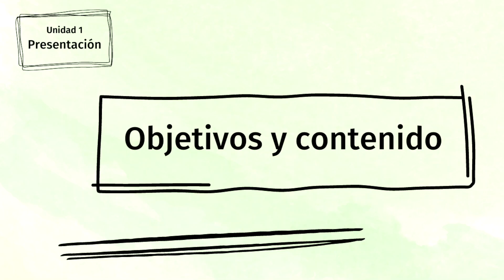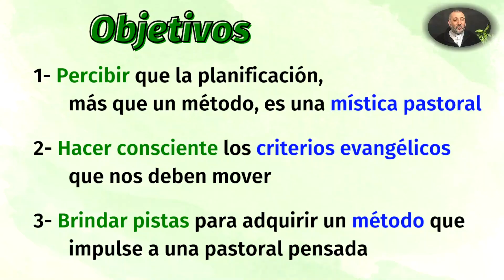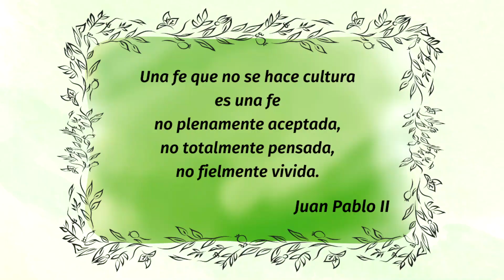Objetivos y contenido del Curso Pensar la Pastoral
¿Se merece Jesús algo mejor que lo que hacemos? Si te parece que sí... te doy todos los datos
Un curso GRATIS para los catolicos que quieren evangelizar... misionar... hacer un apostolado... con la eficacia de la sinodalidad en acción.
¡APROVECHALO!!!